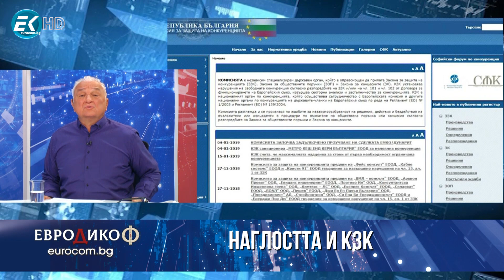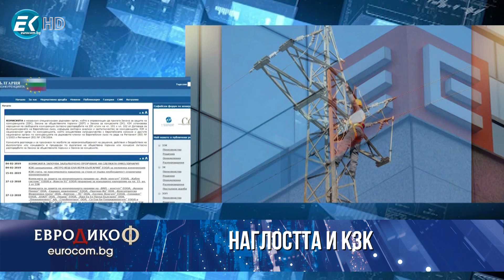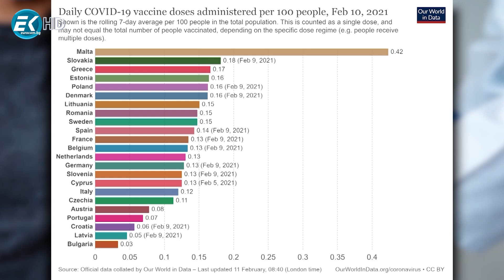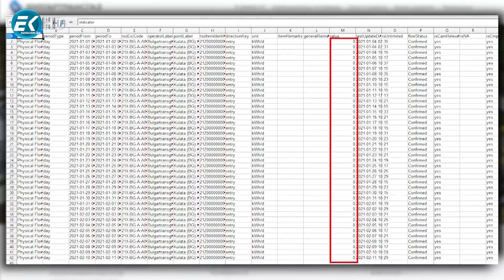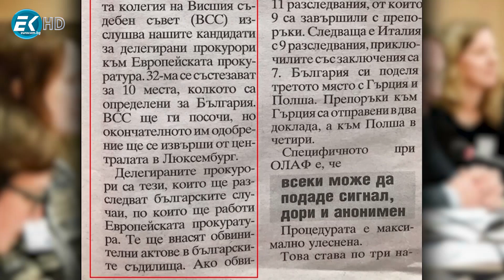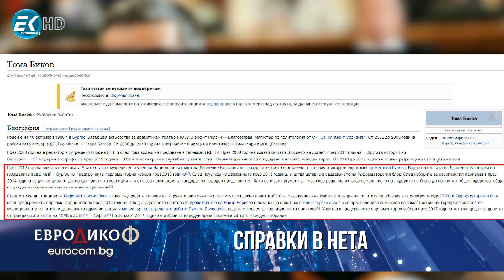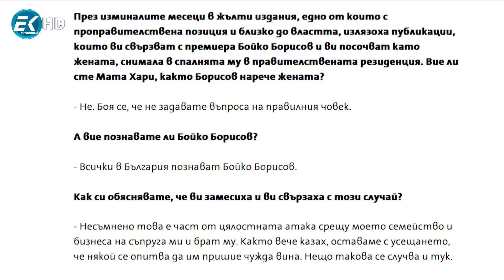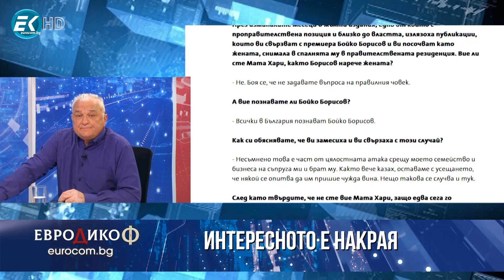✔️142/4 Къде сме по ваксините? И ОЩЕ интересни теми